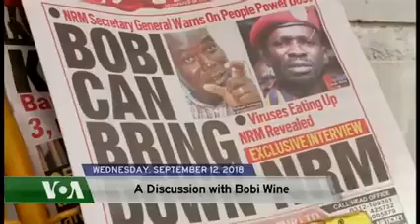BOBI WINE Live On Strait Talk Africa While There Was A Power Outage In Kampala